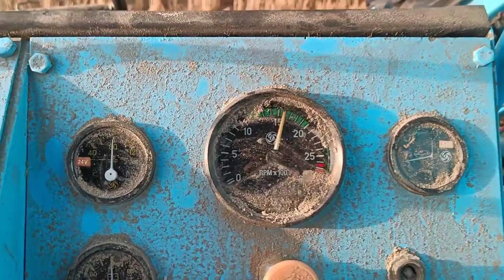खेत में कंबाइन कैसे चलाए | एक बार जरूर देखे | combine harvester drive in field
Note -  Agar aap phli baar chla rahe h to kisi formen ya driver k sath hi chlayea. Akele na chlayea

Combine harvester khet me kase chlayea. Iska kuch simple tarika se btaya h. Isko dekhkar aap kuch step sikh jayenge. Agar vedio achhi lage to like jrur kre.